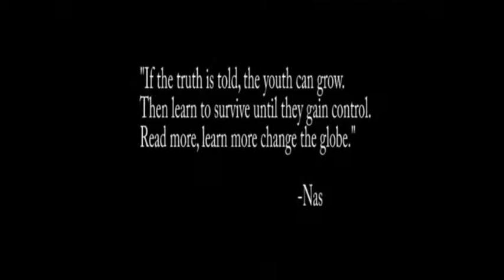opus inc_marvin gaye.mp4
marvin gaye dance segment intro